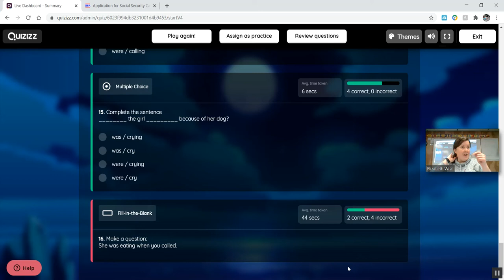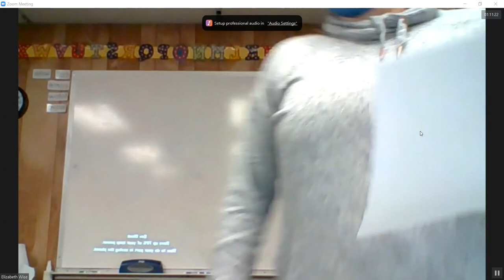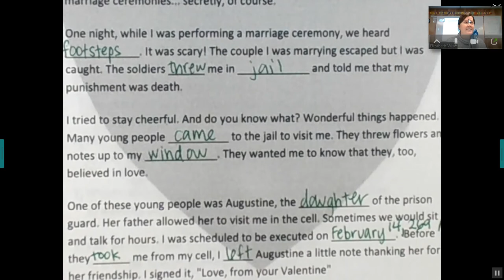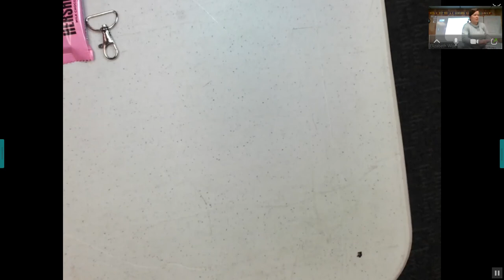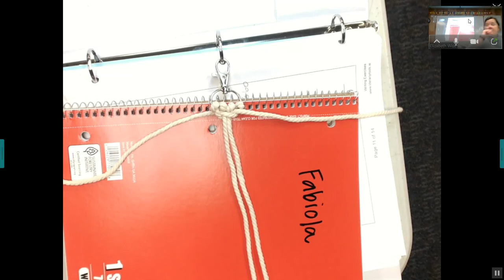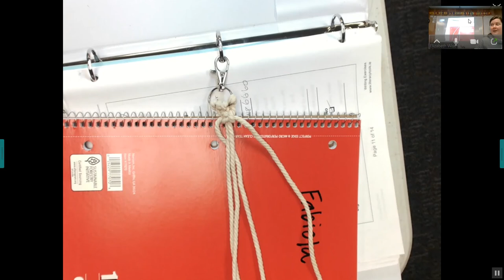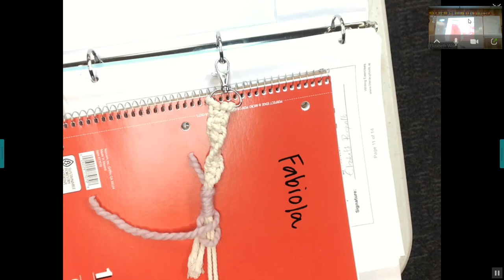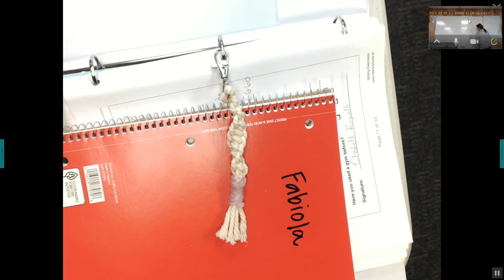B5 Valentine's Dictation Activity AND Macrame Class